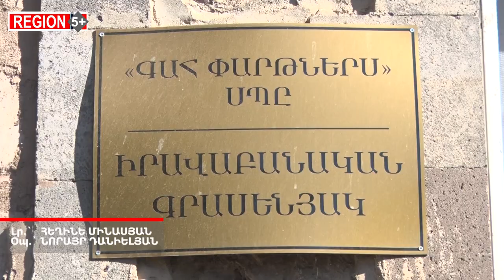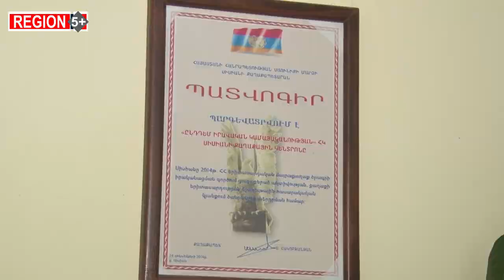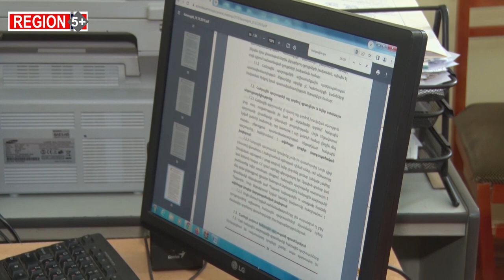Հանրային պաշտպանի վարձատրությունը ցածր է. փաստաբանները խուսափում են այդ աշխատանքից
2006 թ. փաստաբանների պալատի կազմում ստեղծվել է հանրային պաշտպանի գրասենյակը, որի նպատակը անվճար իրավաբանական օգնության տրամադրումն է հասարակության խոցելի խմբերին: Համակարգի ստեղծումը անկասկած դրական անհրաժեշտ քայլ էր, մտահոգություններ են արտահայտվում այն առումով, որ աշխատանքային մեծ ծանրաբեռնվածությունը, հանրային պաշտպանների անբավարար թվաքանակը և ցածր աշխատավարձը չեն նպաստում որակյալ իրավաբանական օգնության կազմակերպմանը, հատկապես մարզերում։